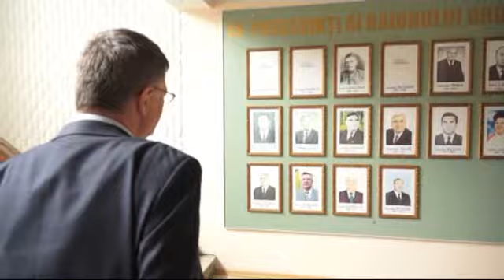Drochia Ambasadorul Poloniei.wmv